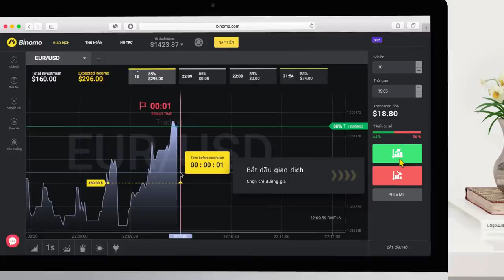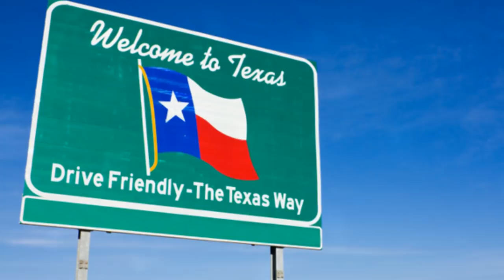5 Con rồng bị bắt gặp trên máy ảnh và phát hiện ra trong cuộc sống thực!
Đăng ký Binomo và nhận 1000$ vào tài khoản Demo tại

5 Con rồng bị bắt gặp trên máy ảnh và phát hiện ra trong cuộc sống thực!

Tôi biết rằng chúng ta đã từng nhìn thấy những con Rồng trong truyện, huyền thoại và cả những bộ phim mà họ là nhân vật chính. Chúng có kích thước và hình dạng khác nhau. Một số con rồng có vẻ đáng sợ và cũng có một số con với một nhân cách thân thiện mà có thể làm cho bạn muốn có nó như là một con vật cưng Nhưng ở trường hợp này chúng ta hãy nói về trong cuộc sống thực! Vâng, mời bạn hãy sẵn sàng để đến với video: 5 Con rồng bị bắt gặp trên máy ảnh và phát hiện ra trong cuộc sống thực!.